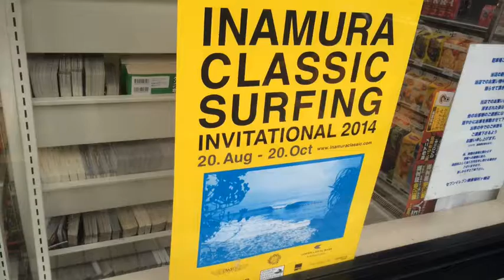稲村ガ崎は雨・・・